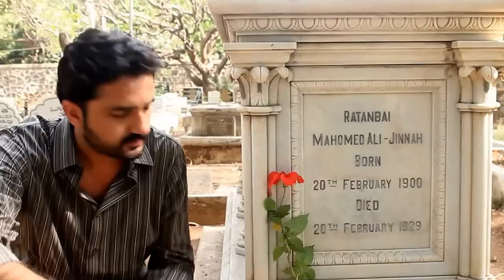Ratti Jinnah Ki Qabr Pe..April 2015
A tender poem written and recited by the intense young Pakistani poet Ikram Basra in memory of the beautiful young Parsi girl Ratti who married Qaid e Azam Mohammed Ali Jinnah...the poem is recited by Ikram Basra at the graveyard in Mazgon Docks, Mumbai where Ratti lies buried across the sea from her husband Jinnah buried in Karachi.. .Direction & Camera : Shumita Madan Didi. An Owl Blue Production.